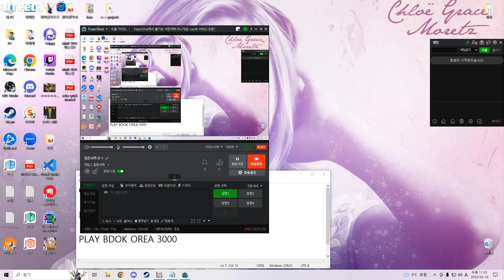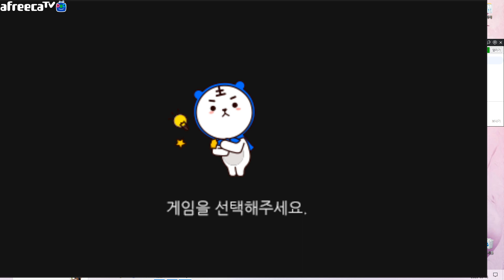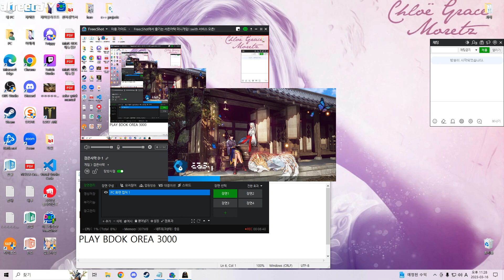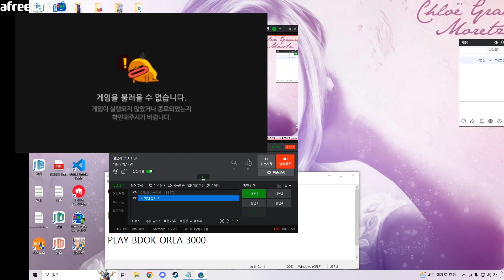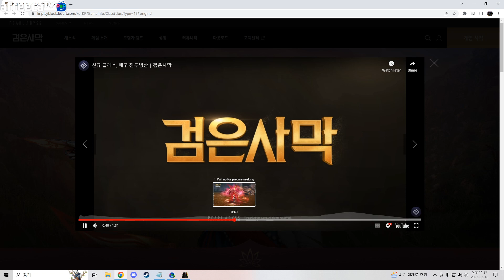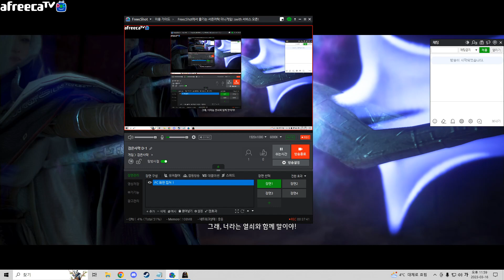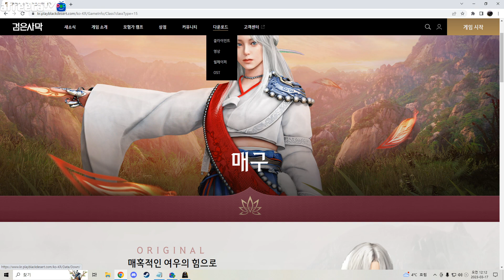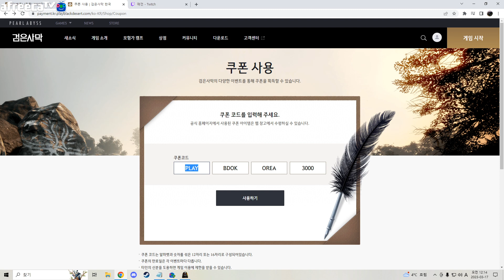검은사막 우사 찍먹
시점 행동력 때문에 컷